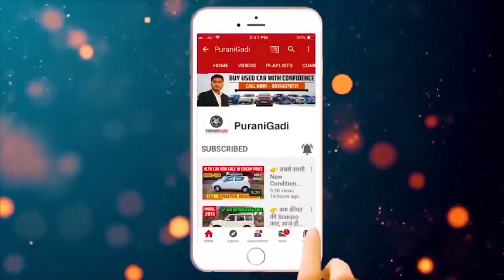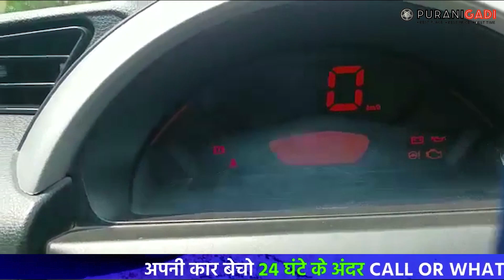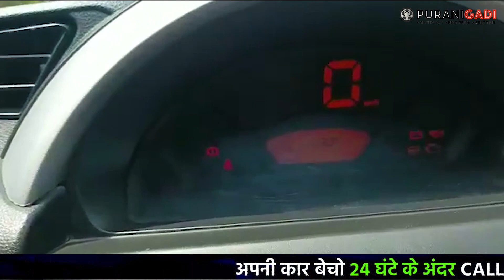⛽ New Condition की Maruti S-Presso VXi Car खरीदे, Second hand S-Presso Car, Used Car Price